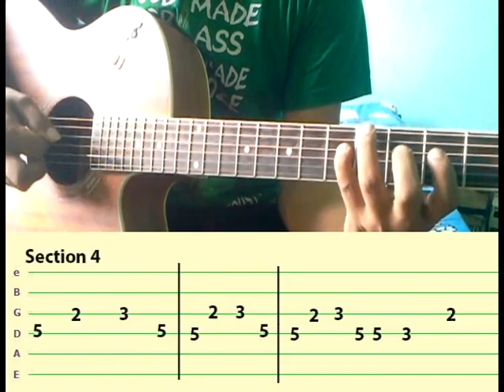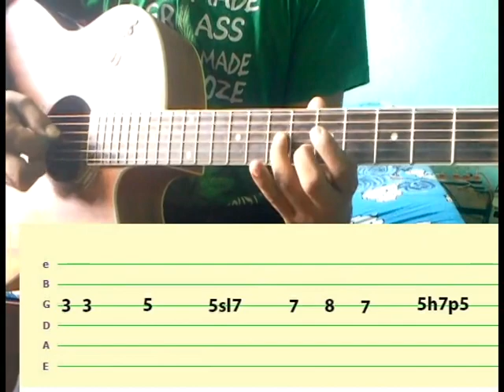Main hoon hero tera guitar chords hero lesson easy tabs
Main hoon hero tera guitar chords hero lesson easy tabs sung by arman malik and composed by ammal malik